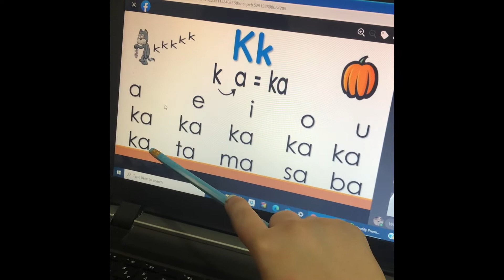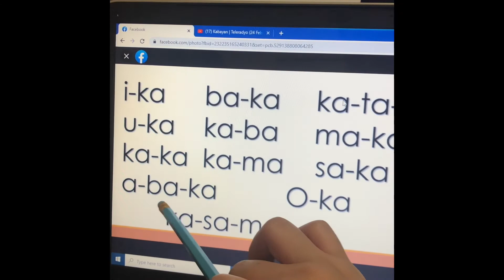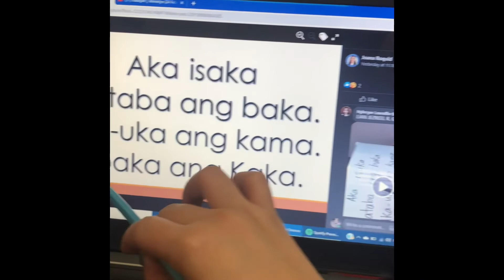Reading tutorial ( tagalog)